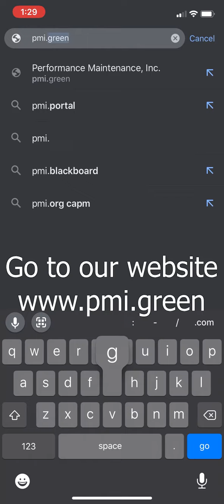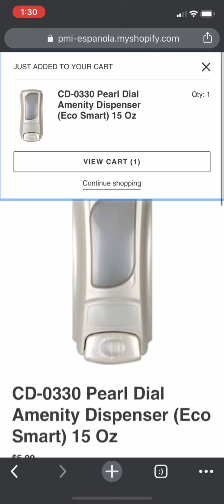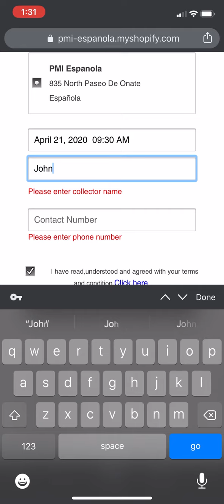Shop Online with PMI Tutorial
A walk-through how to shop our PMI online store. Still have questions?